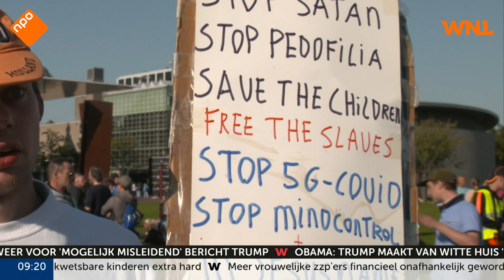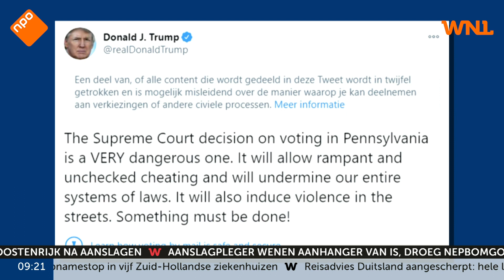Twitter verwijdert 90 Nederlandse QAnon-accounts: 'Hele gevaarlijke complottheorie'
Twitter heeft zeker negentig Nederlandse accounts verwijderd die samenzweringstheorieën van QAnon omarmen. Dat meldt het datajournalistieke platform Pointer dat onlangs 476 Nederlandstalige trollen opspoorde die op Twitter desinformatie verspreiden over de Amerikaanse verkiezingen.